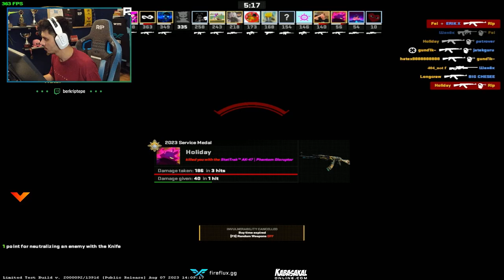Berk Rip Tepe - SERT ISINMA !! (Counter-Strike 2 Deathmatch)